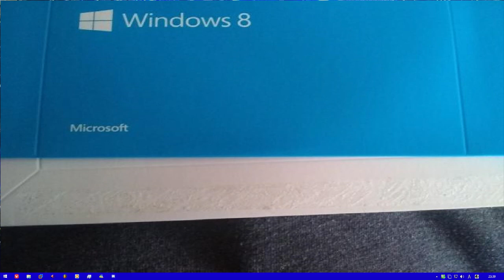Sonic Forces - Ghost Town (Windows Remix)